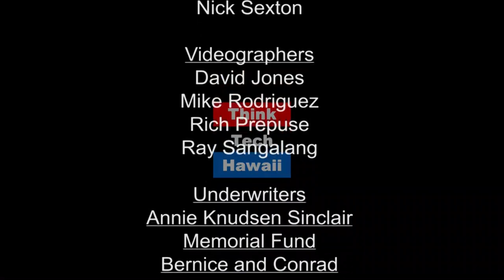Marshallese Education Day, 2018 (Pacific Partnerships In Education)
Strive to Thrive.  Every year the citizens of the Republic of the Marshall Islands (RMI) in Hawaii celebrate their Marshallese Education Day (MED) to promote educational achievements of RMI students in Hawaii. This year the MED event will be held at the Harris United Methodist Church on Vineyard Boulevard on April 21st.

Education is a major reason for the new migrant populations from the COFA nations to travel and establish themselves in the United States. In Hawaii, many students from the Republic of the Marshall Islands are attending schools throughout this state’s public school system. The local Marshallese communities come together every year to celebrate and promote educational achievement among their students. Cultural practice and traditional knowledge are also a major part of the celebrations.

In this episode of Pacific Partnerships in Education, Ms. Ariana Tibon joins Ethan Allen to talk about this years Marshallese Education Day celebrations.

The host for this episode was Ethan Allen.  The guest for this episode was Ariana Tibon.